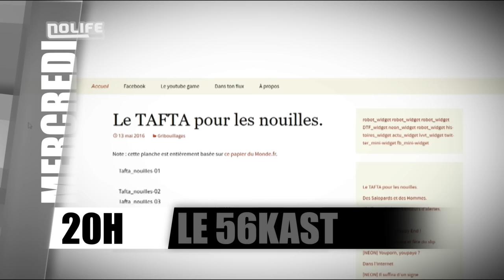Bande-annonce 56kast #81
Quatrième saison ! Le 56kast fait sa rentrée mercredi à 20 heures sur Nolife avec une invitée aussi drôle qu'énervée.